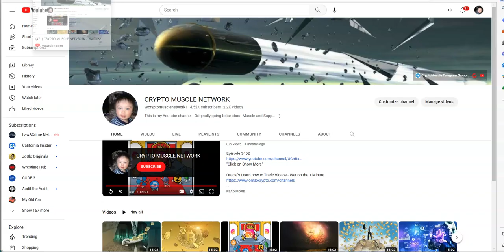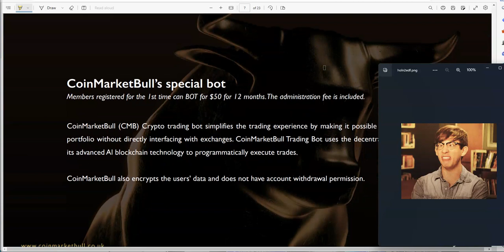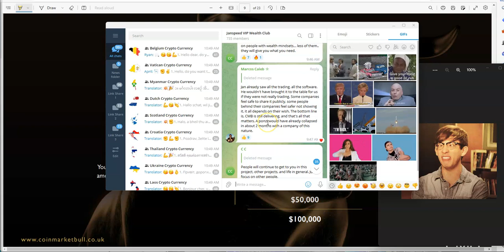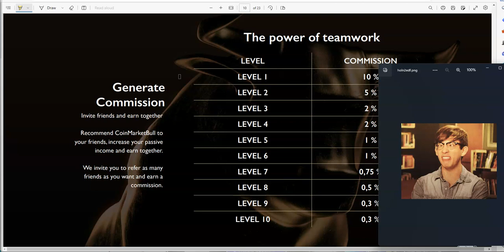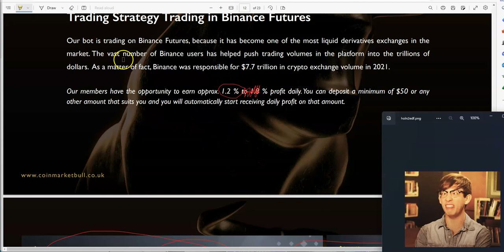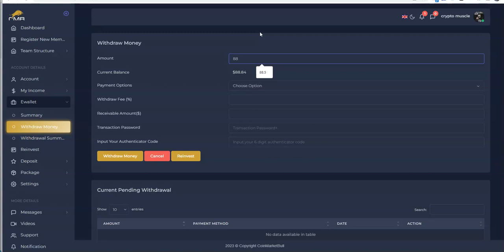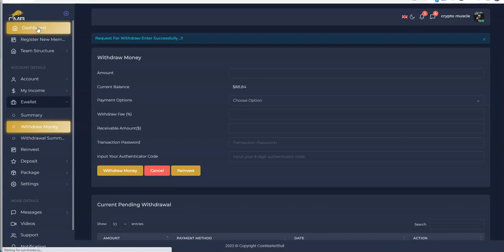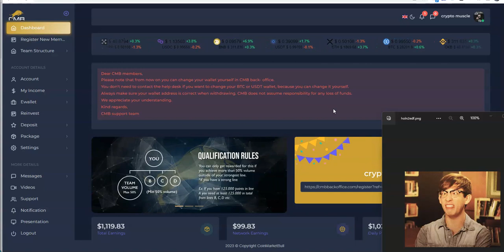CoinMarketBull - Passive Platform - Make 1.2% Daily and more; Bull Run Promo Ended and Special Guest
Episode 4091

Mid-level Platforms

Others

Leverage Trading